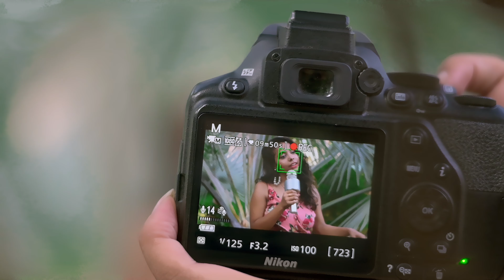Filhaal 2 || Friendship Story || B Praak || By Sukanya Choudhary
Hii everyone😉

Here I come with the new video
Presenting "Filhaal 2"

Watch and let me know your feedback in the comment section below.

Video Credit :-
Cast : Navya, Mehak, Samaira, Sukanya, Piyu, Anisha, Aastha, Lucy, Aanya, Anshu
Story By : Sukanya
Choreography : Sukanya
Dance Style : Contemporary
Cinematography & Editing : @ S Creation

Song : Filhaal 2
Singers : B Praak
Lyrics & Compose : B Praak